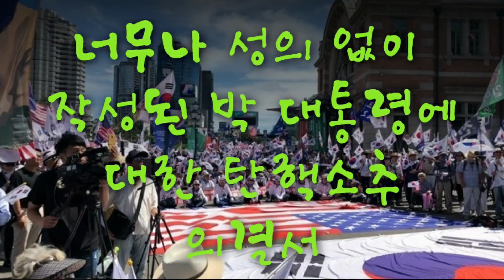탄핵은무효다~14부) 위법한 추가 소추 내지 취소 / 자막,오디오,사진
💖소중한후원 💗
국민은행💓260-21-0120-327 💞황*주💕